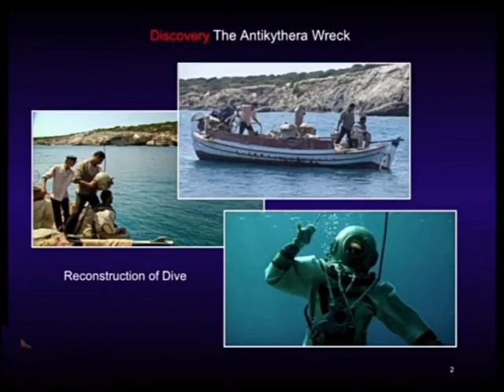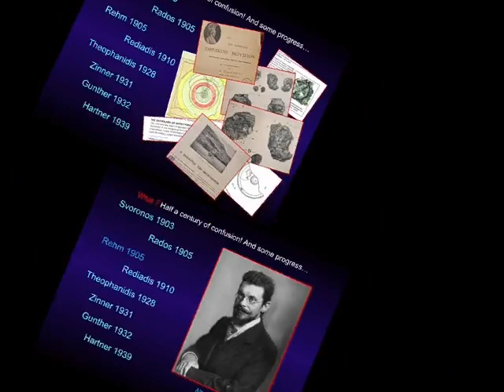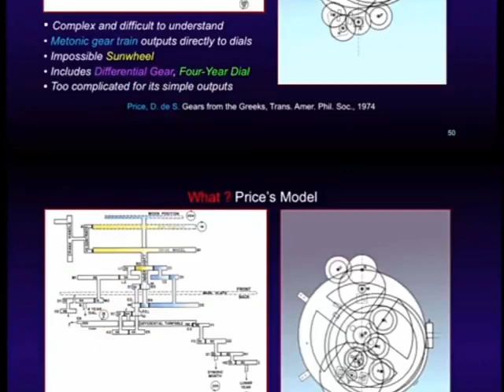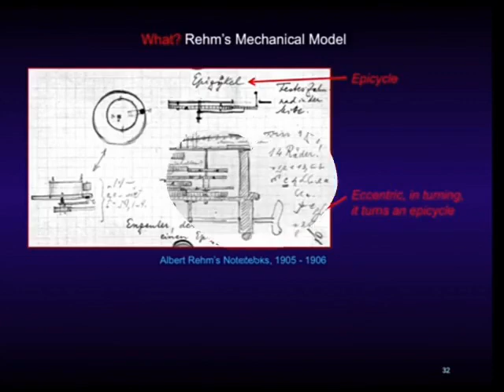His Royal Highness Crown prince Fazza's True Heart's Love Poems/Books☆☆☆☆☆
👑☆Dubai's Golden Boy☆And Gifted King☆Of 👑The Future Legendary☆Leaders☆
🌹For my one and only🌹 true eternal love♥️ and only true eternal flame♥️ and only true eternal gem♥️ and only true brave ♥️Dragonheart♥️ Crown prince ♥️Sheikh Hamdan♥️ Bin Mohammed♥️ Bin Rashid ♥️Al Maktoum Fazza ♥️with lots of♥️ unconditional♥️ love and respect♥️ your one and only true♥️ eternal love♥️ and only true♥️ eternal flame♥️ and only true eternal♥️ gem and only true♥️ eternal brave♥️ Dragonheart♥️ future princess/♥️Wife Binta ♥️Barry ♥️Williams!♥️❤❤❤❤❤❤❤❤❤❤❤❤❤❤❤❤❤❤❤❤❤❤❤❤❤❤❤❤❤❤❤❤❤❤❤❤❤❤❤❤
Donations to our YouTube channel are very much appreciated and accepted
And we are looking for sponsors and benefactors for our Charity foundation in South Africa Pretoria. West Africa Guinea Conakry and South Florida Boynton Beach if anyone can and is able and interested in contributing to our course please WhatsApp our GOODWILL Ambassador mrs. Binta Binnete Williams at (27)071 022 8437 or email
thank you all very much for your continues loves supports and generosities may God bless and may almighty Allah rewards you all NAMASTE!💜💜💜💜💜💜💜💜💜💜💜💜💜💜💜💜💜💜💜💜💜💜💜💜💜💜💜💜💜
 ◇Music◇By◇Jim's Theme-Treasure Planet ☆☆☆☆☆
Hamdan Bin Mohammed Bin Rashid Al Maktoum Fazza